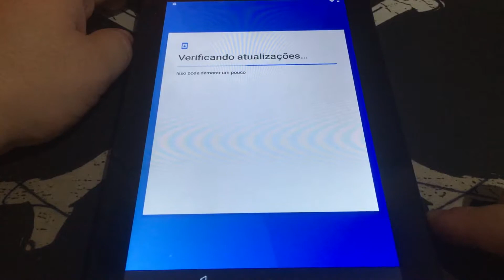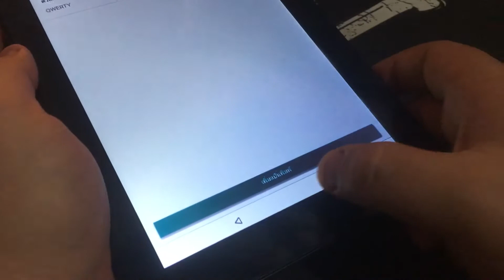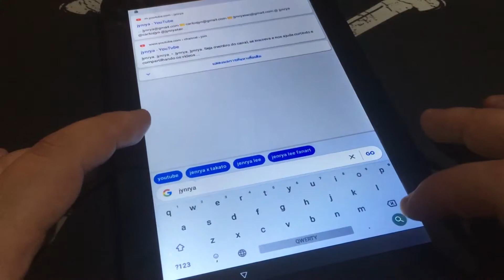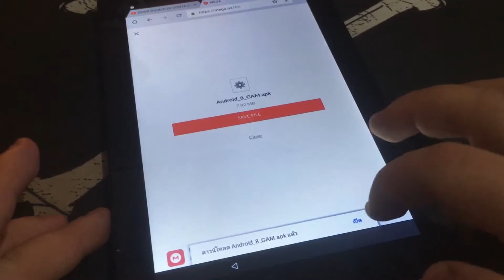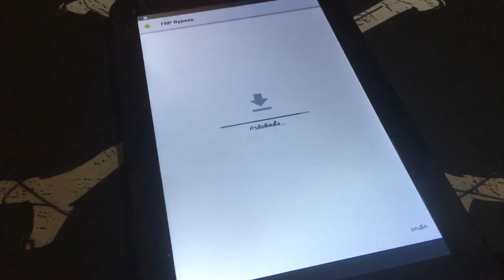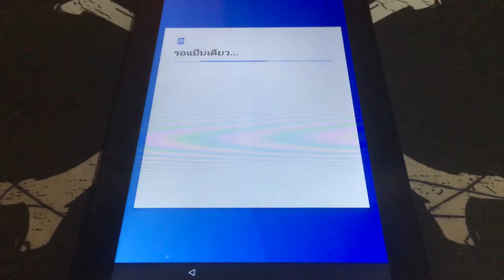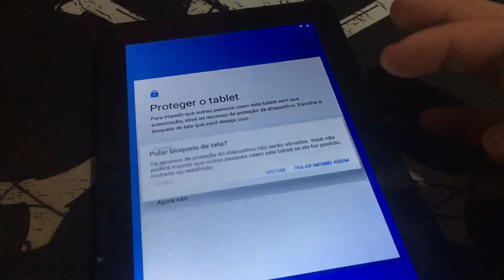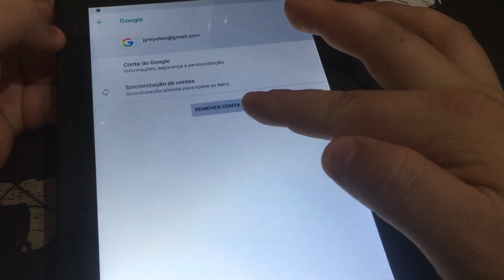Como remover conta Google do Tablet Multilaser M9S GO ML-JI19 | Android 8.1 Oreo | Sem PC